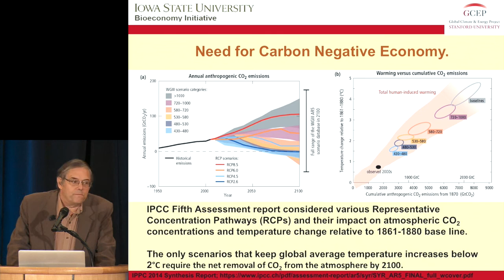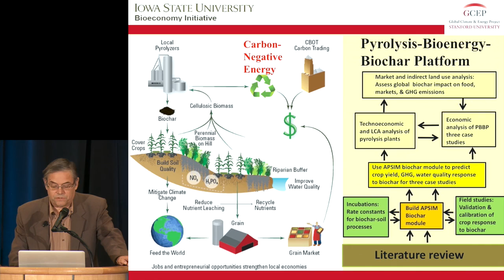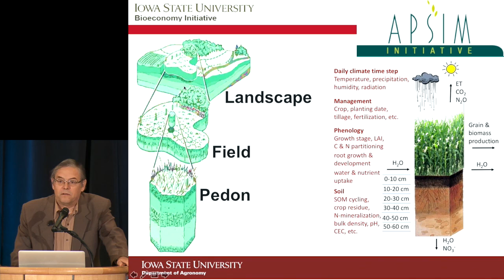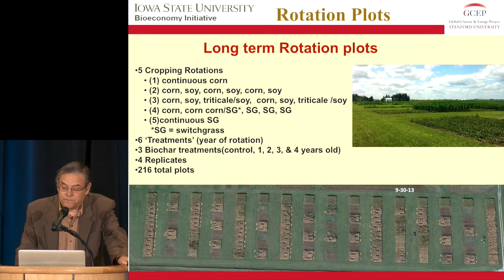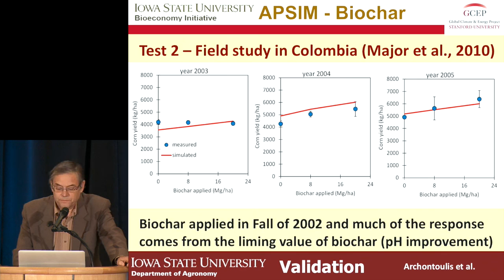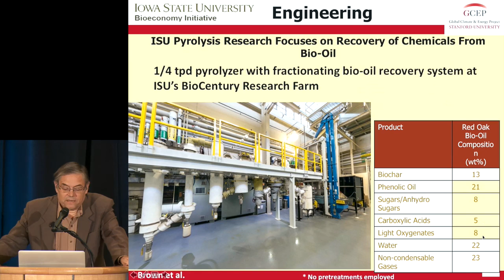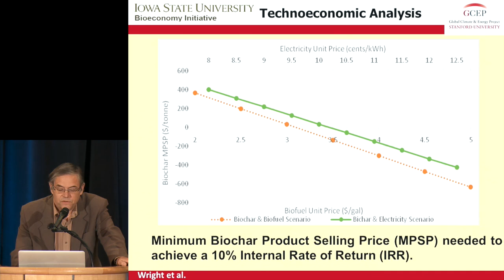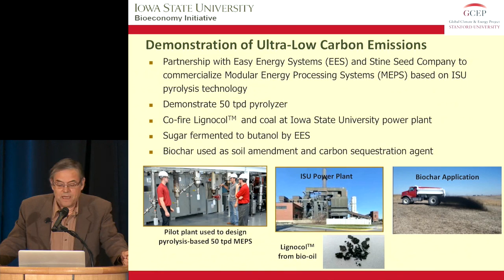David Laird: Biochar for Carbon-Negative Energy | GCEP Symposium 2016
“The Pyrolysis-Bioenergy-Biochar Pathway to Carbon-Negative Energy”

David Laird
Agronomy